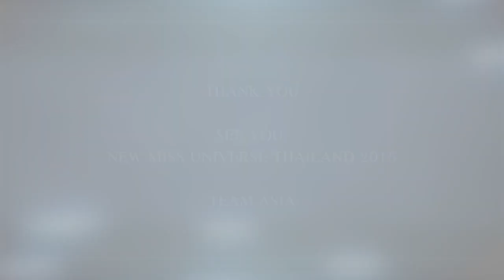Miss Universe Thailand 2015 , TOP 10